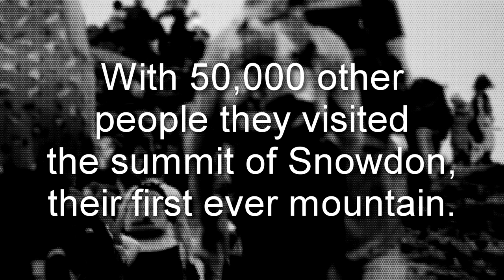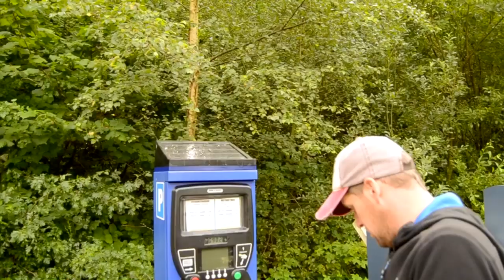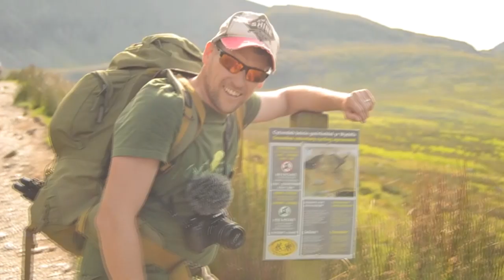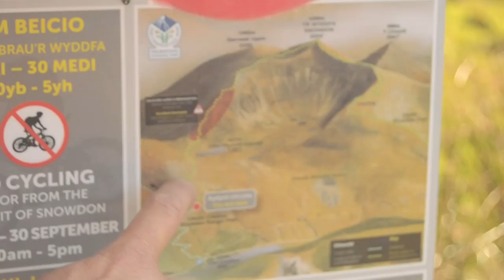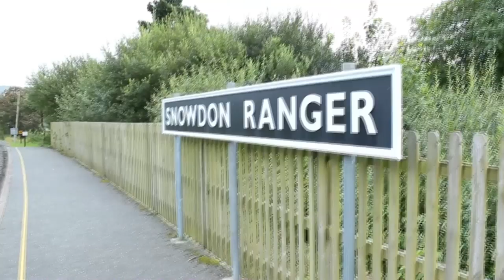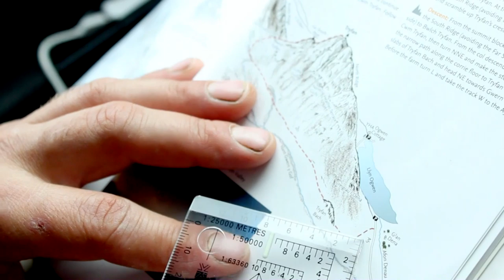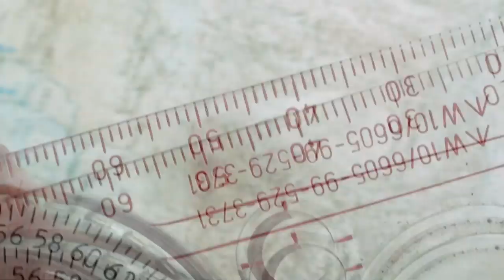Congestion on SNOWDON, Lost on TRYFAN Classic SNOWDONIA Double Bill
In this classic double bill, join Nath and Trev as they take their first outing to Snowdonia, hiking both Snowdon and Tryfan.

Flattening the curve of the boredom of self-isolation, Summit or Nothing presents 2 classic episodes in one fantastic video. From 2017, this adventure took place over the August bank holiday weekend and is features two of Snowdonia's most popular mountains, the popular Snowdonia and the mighty Tryfan, two very different mountains, and two very different hikes. Congestion on one day and nondescript boulder fields the next.

We took the Rangers path up Snowdon, in glorious sunshine with thousands of hikers enjoying the bank holiday, the following day the mist rolled in and we almost got completely lost on Tryfan.

Summit or Nothing is a great hiking channel, with Trev and friends documenting their conquests and outdoor adventures of hiking, mountain hiking and wild camping in some of the UK's most beautiful National Parks.